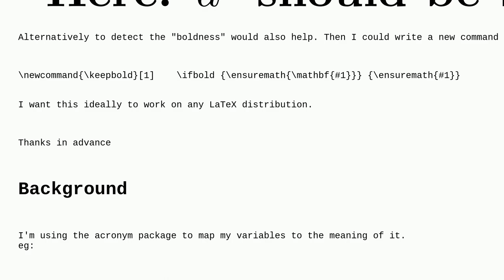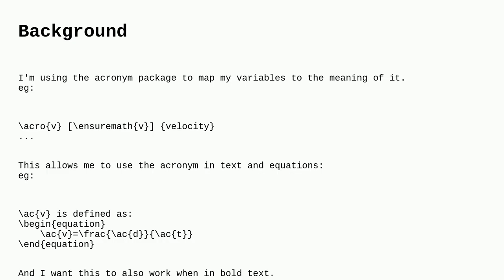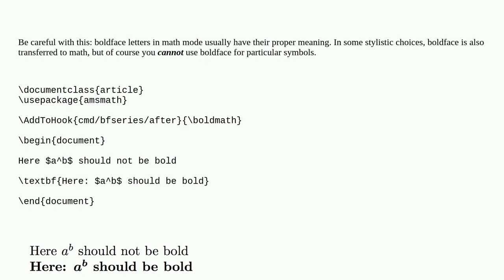Tex: Is there a way to keep the "boldness" of text, in mathmode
Is there a way to keep the "boldness" of text, in mathmode

A special thanks goes out to the community

  boldmath macros math-mode formatting bold